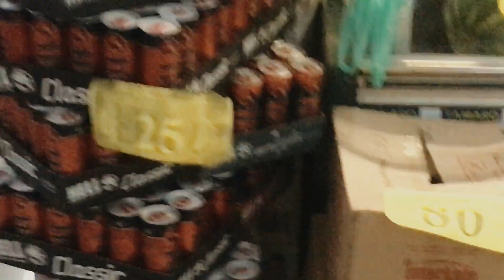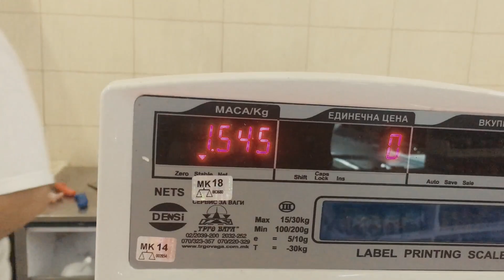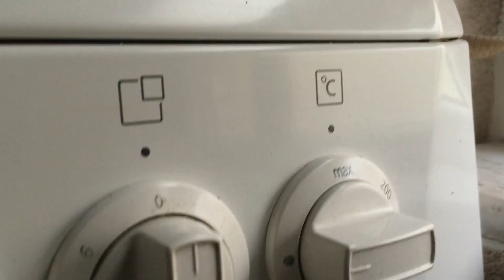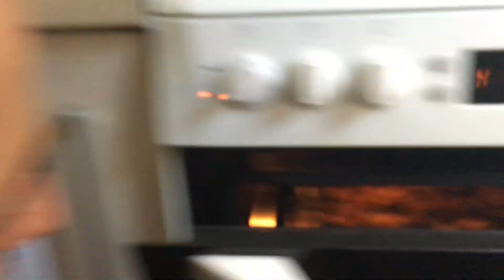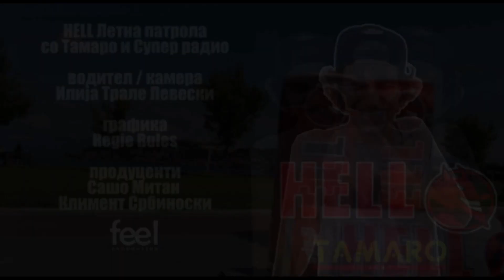НАЈДОБРИТЕ РЕЦEПТИ ЗА ХРОНО ИСХРАНА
“ Ќе се бркаме на кај плажине онаму?“

„Hell летна патрола со Тамаро, Hell и Super radio“

Следете не и на другите социјални мрежи:
ТРАЛЕ